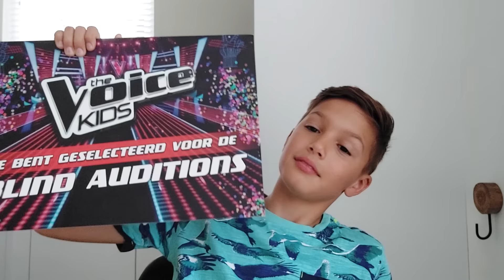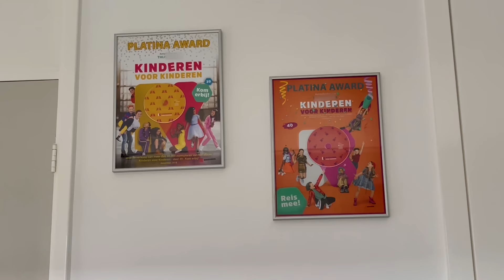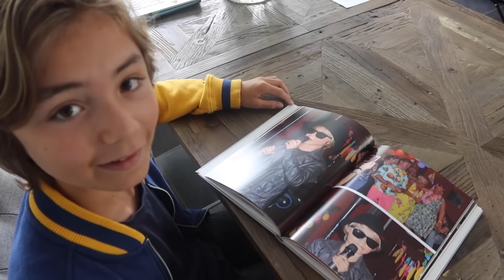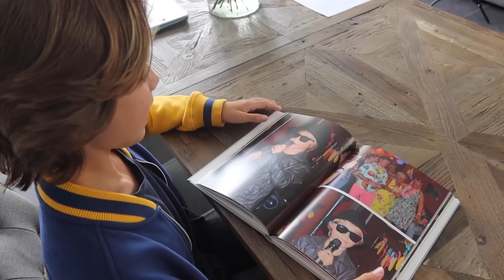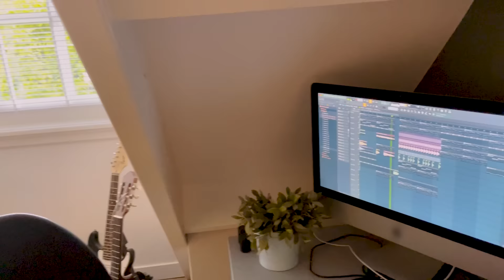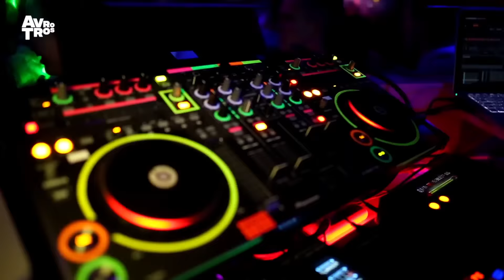#14 WIE ZIJN WIJ? | HIGH5 ✋ | JUNIOR SONGFESTIVAL 2022 🇳🇱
Leer de boys van HIGH5 kennen! Danny, Kaey, Luuk, Thijs en Thomas vormen samen een boyband. Hoe ziet hun ideale weekend er uit? Wat is hun favoriete outfit? En hebben ze een crush...? Je komt er achter in deze video!

Kijk zaterdag 24 september om 19:20 uur naar de Junior Songfestival finale op NPO ZAPP en stem op jouw favoriet!